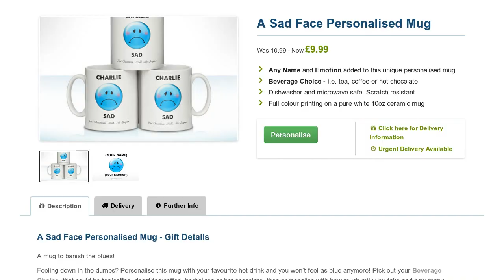Sad Face Mug - Personalised Mugs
Don't feel blue! The Sad Face Personalised Mug might is emblazoned with your name and you'll always get your tea or coffee just how you like it! There's something to smile about!